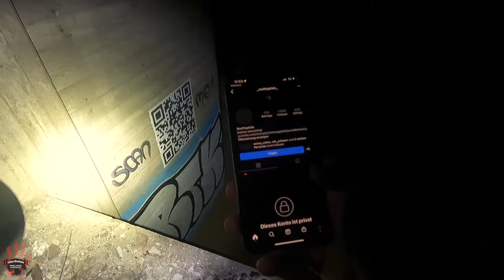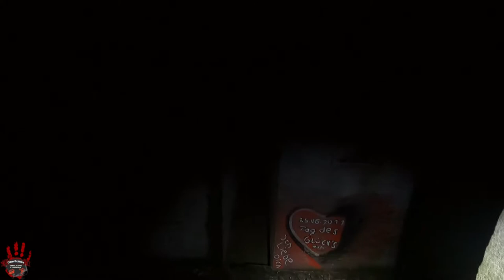Altes Heizkraftwerk - LostPlace - Urban Brothers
Einfach mal ein Lostplace in der Dunkelheit besucht.
Das Leben ging bei Robert fast zu Ende 😉🤢

NEU!
Wir sind jetzt auch bei TikTok 😉